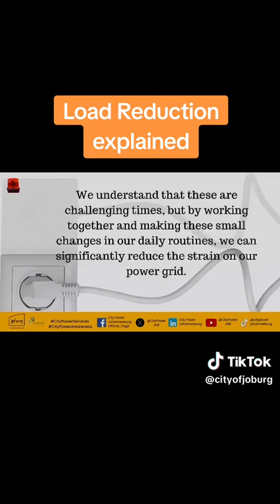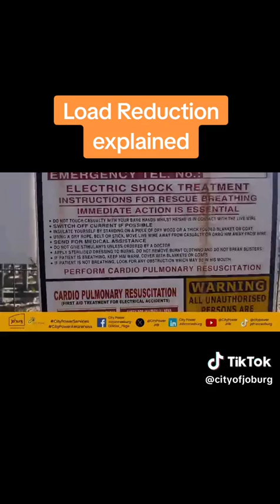Load Reduction Explained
Wondering why the power's out? Discover the reasons behind load reduction, how it affects you, and tips to stay powered up.